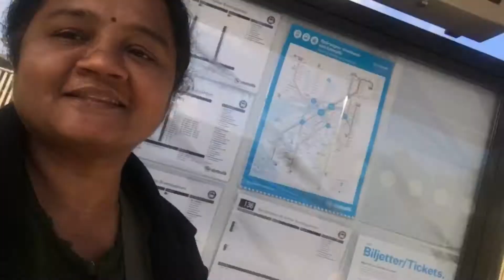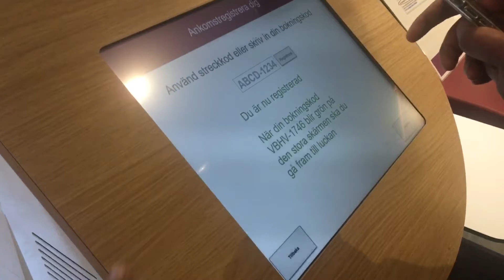युरोपमधे visa संपला की काय करतात?brunnsparken मधे मुलिंनी केलेली धमाल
नमस्कार🙏🏻
Maharashtrian in europe मधे आपले स्वागत आहे, आजच्या vlog मधे पाहुया
european visa renewal process
migration centre
sweden gothenburg
european home
twins
twin sisters chi dhamal
brunsparken brinnsparken ha gothenburg sweden madhla area
pigeon
pigeon feeding by my kids
धन्यवाद!